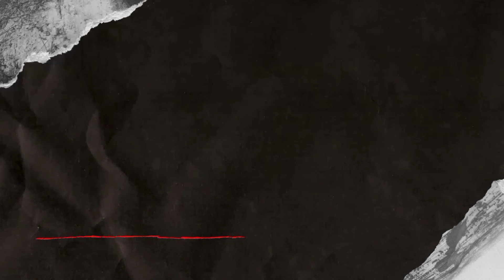MY NEW INTRO | UNTOLD STORIES